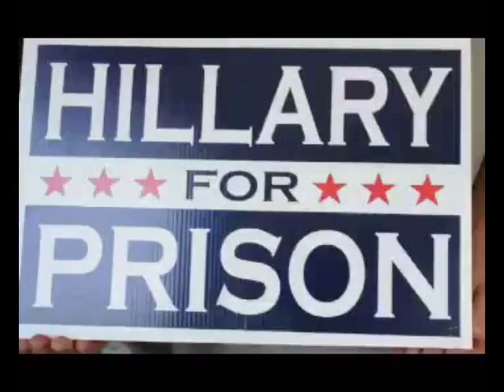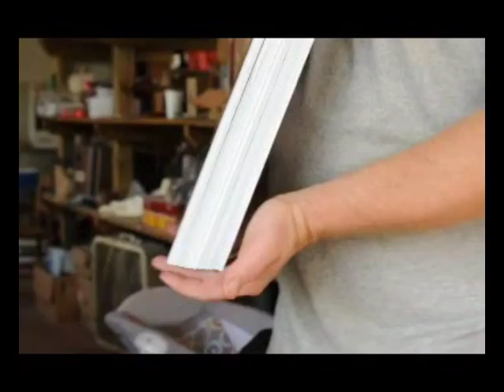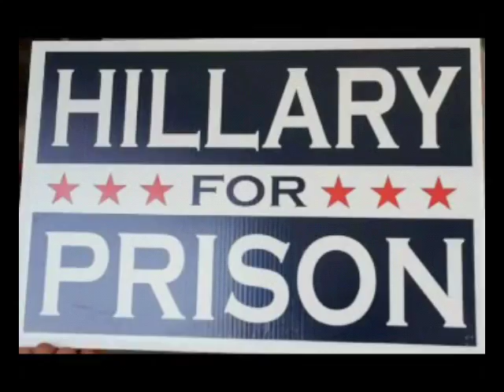, human hunting for stealing my Clinton Sign Doylestown PA 18901